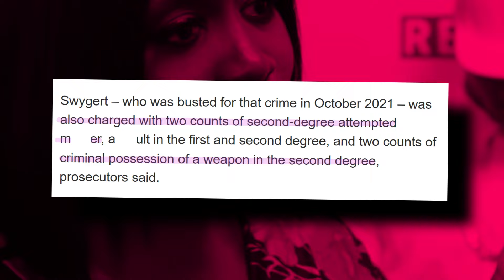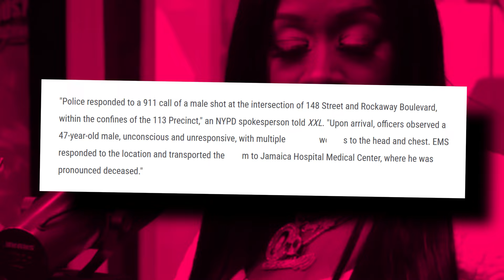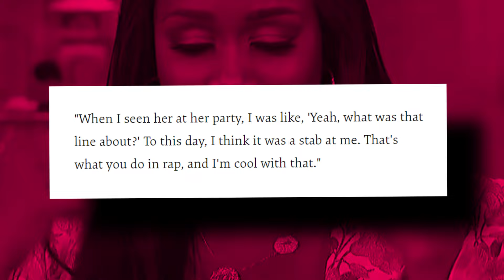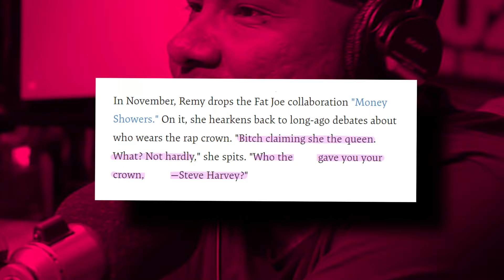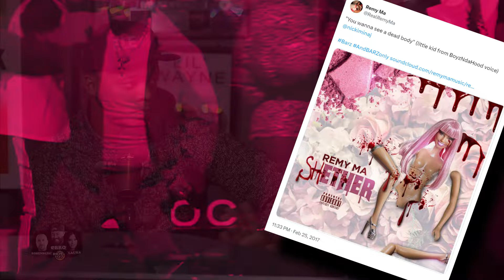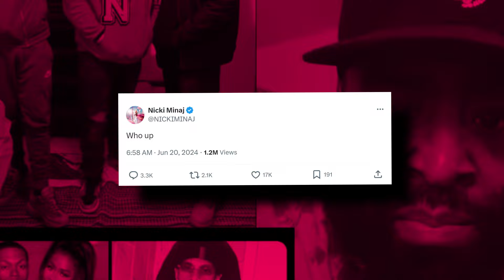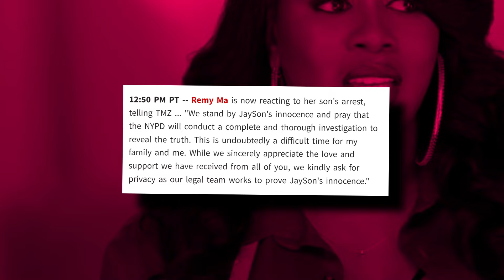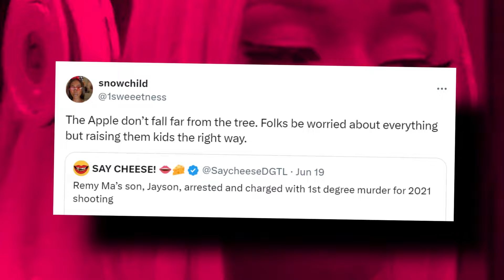Remy Ma's Son K1LLED Nicki's Cousin | Remy Ma Put The Hit On Nicki? | Nicki DRAGS Remy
Girl, not Remy Ma’s son allegedly unaliving Nicki’s cousin-in-law! Girl, say what now?! Nicki and Remy have been beefing for more than 15 years now, but things truly got out of hand when this drama hit us. Remy’s son, Jayson, was arrested by the cops for the murder of a man who happens to be Kenneth Petty’s cousin, and now, Nicki is convinced that she was the original target and that Remy allegedly put a hit on her.

Baby, you need to be SAT, because this crazy drama just got even crazier!